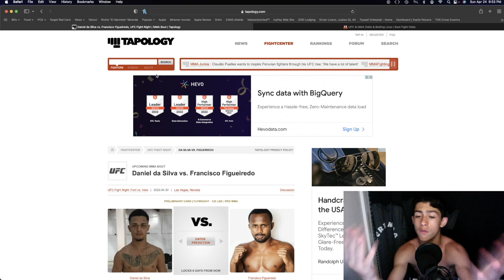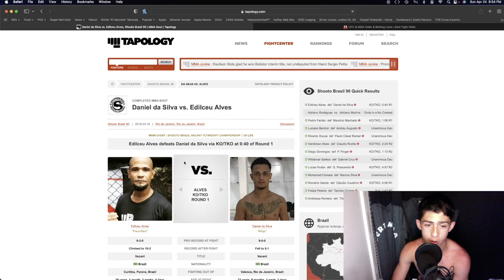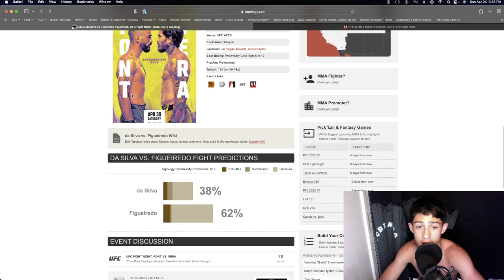Daniel Lacerda Vs Francisco Figueiredo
Get A 125% Sign Up Bonus On Your First Deposit With BetUS, One Of The Leading Sports Books Out There With This Its Literally Free Money So Why Not Try It Out! Worth A Shot!